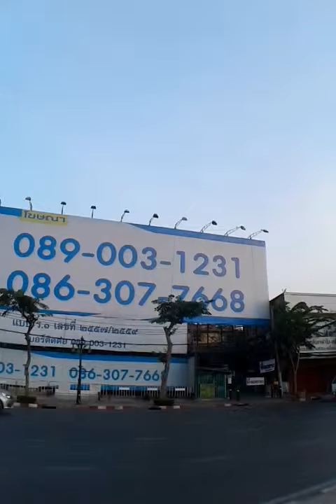พฤหัส18เมย2562เช้าวงเวียนใหญ่(3)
Galaxy J2 VDO by.GooDy